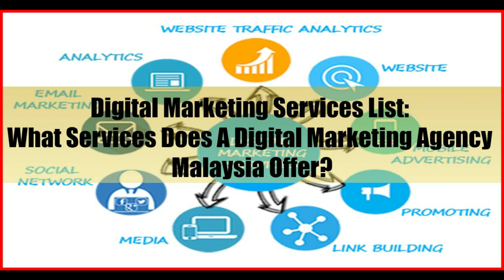What Digital Marketing Services Does A Digital Marketing Agency Malaysia Offer - AuntieReviews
A digital marketing company can bring business growth. Here the digital marketing services list and what services does a digital marketing agency Malaysia offer

0:00 Intro Digital Marketing Services List

0:05 What services does a digital marketing agency offer?

0:10 What is digital marketing?

0:15 Why can a digital marketing agency do for you?
1. Grow organic traffic
2. Generate leads
3. Expand your brand reach
4. Improve your marketing strategies

0:20 Common types of digital marketing agency
1. Full-service digital marketing agency
2. Inbound marketing agency
3. SEO agency
4. Digital ad (PPC) agency
5. Social media agency
6. Web design agency
7. Digital marketing consultancy

0:25 Advantages of hiring a digital marketing agency
1. Focus on your business
2. Keeping up with the latest marketing trends
3. Gain new perspectives
4. Meet your marketing deadlines on time

0:30 Frequently Asked Questions (FAQs)
1. Is a digital marketing agency suitable for you?
2. Can you do your digital marketing in-house?
3. How does digital marketing change and evolve?

0:35 Guide to hire a digital marketing agency
1. Hiring a digital marketing agency? Some questions to ask yourself first
2. Meeting with a digital marketing agency
3. Working with a digital marketing agency
0:40 Thanks You